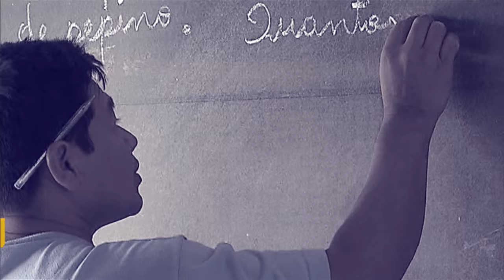Medida provisória não irá municipalizar Reforma Agrária, afirma Secretário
POR DENTRO DO GOVERNO - 08.02.17: José Ricardo Roseno, secretário especial de Agricultura Familiar do Desenvolvimento Agrário, declarou que medida provisória não irá municipalizar Reforma Agrária, tampouco resolver a situação de grileiros.